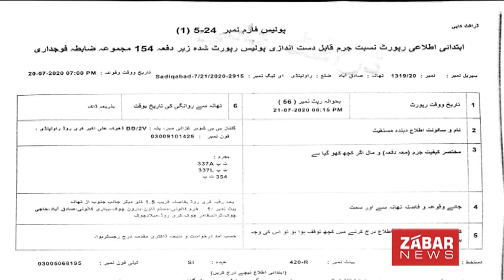Zoobia Meer Stoy Explained Arsalan Role Model Mother Interview